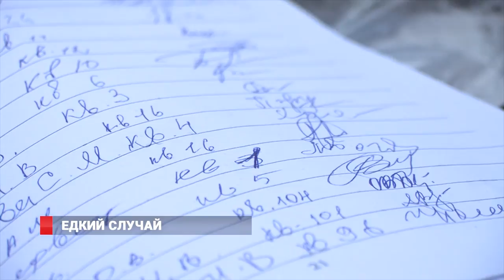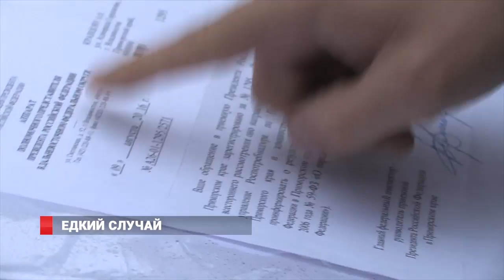«Снеговая падь» задыхается?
Кто отравляет жизнь спального микрорайона Владивостока? 8 канал выслушал все за и против.